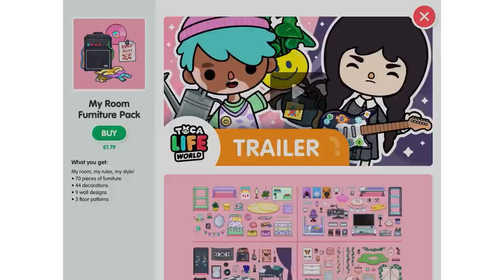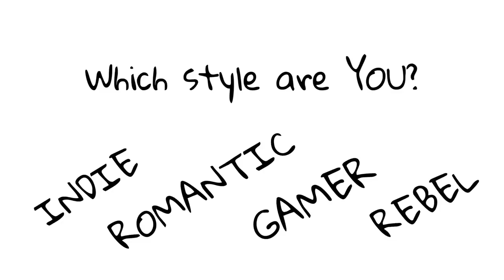NEW MY ROOM FURNITURE PACK 😍 OUT NOW! 🤩 TOCA LIFE WORLD 🌎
402,764 ❤️

Check out the NEW MY ROOM FURNITURE PACK with me! Its OUT NOW! 😍🤩

Music 🎶